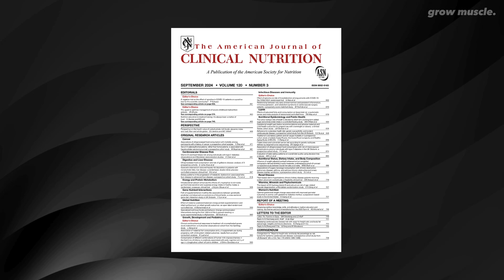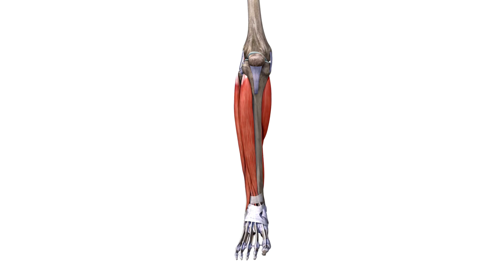How To Get Stronger Without Working Out! (Science Explains)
Discover how to get stronger without hitting the gym! In this video, we'll explore science-backed methods to build muscle and boost strength through nutrition, daily habits, and simple lifestyle changes. Learn how everyday movements, posture, hydration, and proper rest can help you stay strong and healthy without intense workouts. Perfect for those looking to improve their strength naturally!

0:00 Intro
0:30 Nutrition and Hydration
1:37 Everyday Movement and Posture
2:25 Flexibility and Mobility
2:53 Rest and Recovery
Conclusion